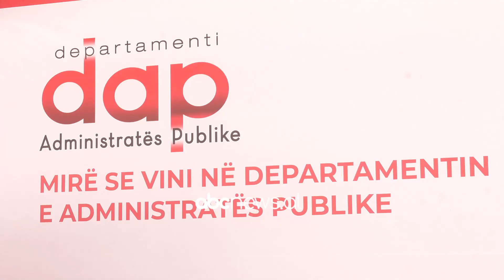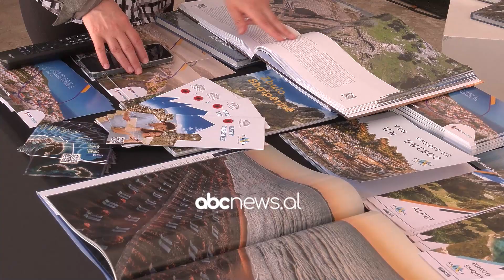Punë në administratën publike/ Ministritë dhe institucionet japin ofertat | ABC News Albania